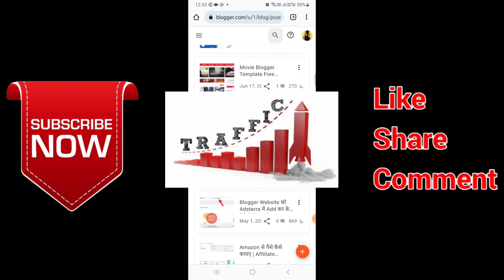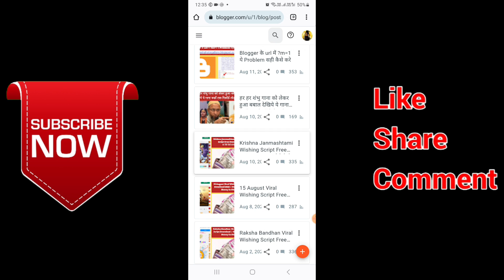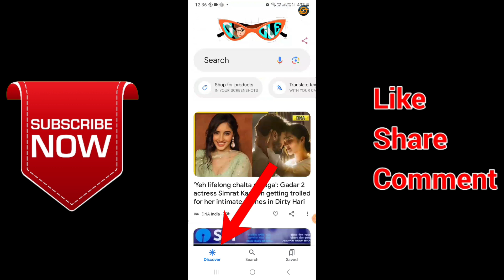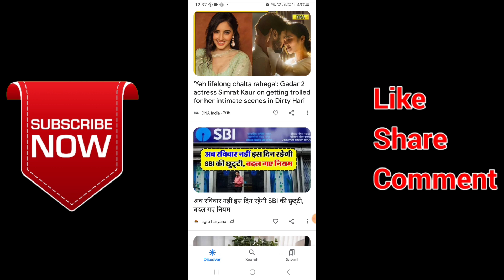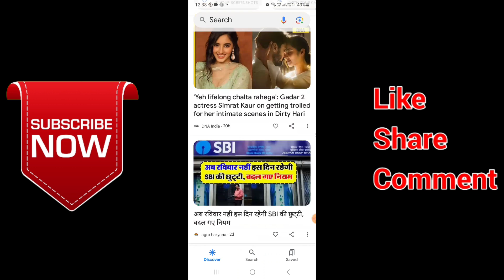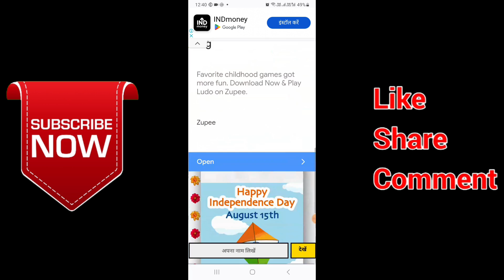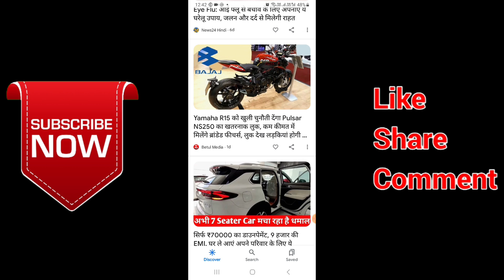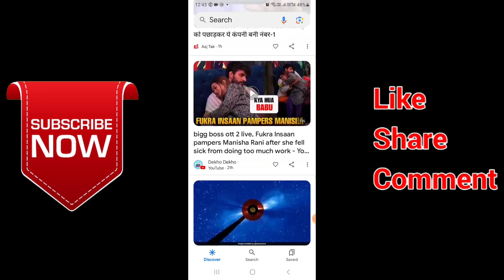Blogger पर Click पैड से Free में Unlimited Traffic कैसे लाये | Fast Adsense Approval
Free Online Blogger Full Course | Per Month $1000 Dollar | Fast Adsense Approval